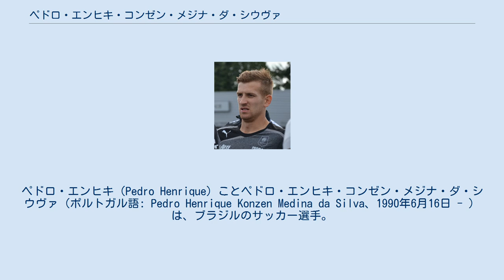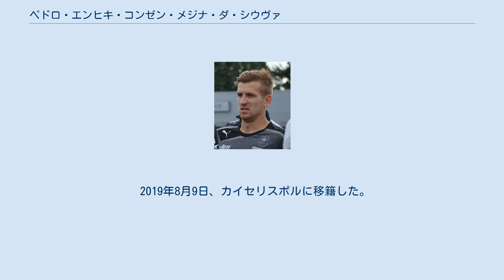ペドロ・エンヒキ・コンゼン・メジナ・ダ・シウヴァ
SERカシアス・ド・スルの選手
ペドロ・エンヒキ（Pedro Henrique）ことペドロ・エンヒキ・コンゼン・メジナ・ダ・シウヴァ（ポルトガル語: Pedro Henrique Konzen Medina da Silva、1990年6月16日 - ）は、ブラジルのサッカー選手。
 FCサンタクルス、アヴァイFC、グレミオFBPAの下部組織に在籍した。
 2010年に地元のECアヴェニダで選手となり、カンピオナート・ガウショで途中出場で2試合に出場した。
その直後にカンピオナート・ブラジレイロ・セリエCのSERカシアス・ド・スルの目に留まり、同クラブに移籍、選手初得点をこのクラブで記録した。
 2012年1月24日にスイス・スーパーリーグのFCチューリッヒに移籍。
2月18日に移籍後初得点を記録、2011-12シーズンは半年の在籍ながら15試合に出場した。
翌シーズンは怪我もあって19試合の出場に止まった。
2013-14シーズンはUEFAヨーロッパリーグ 2013-142試合を含む40試合に出場しレギュラーとして活躍、11得点と得点面でも活躍した。
スイス・カップのタイトルも獲得したが、彼自身は決勝戦を出場停止で欠場している。
 2013-14シーズンのFCチューリッヒでの活躍は多くのクラブの注目を浴びる事となり、2014年6月26日にリーグ・アンのスタッド・レンヌに4年契約で移籍した。
 2017年1月30日にギリシャ・スーパーリーグのPAOKテッサロニキに10万ユーロとされる移籍金で移籍、3年半の契約を締結した。
2月5日に同リーグ初出場初得点を記録。
5月6日のキペロ・エラーダス決勝では彼とディエゴ・ビセスワールの得点で2-1としクラブとしては5回目の同タイトル獲得に貢献した。
7月27日のUEFAヨーロッパリーグ 2017-18 予選のFCオリンピク・ドネツィク戦では出場から僅か5分で得点を記録し、1-1の引分に試合を持ち込んだ。
 2017年8月31日に1シーズンの期限付き移籍でカラバフFKに加入、500万ユーロでの買い取りオプションもつけられた。
9月27日にUEFAチャンピオンズリーグ 2017-18 グループリーグでディノ・ンドロヴのアシストでASローマから得点を奪ったものの、1-2で敗れた。
翌2018年5月24日にレンタル期間満了につきクラブを離脱する事が発表された。
 2018年7月14日にFCアスタナに1シーズンの期限付き移籍。
8月30日にUEFAヨーロッパリーグ 2018-19 予選でAPOELニコシアからPKで得点をし1-0で勝利、この得点の結果2戦合計で2-1となりクラブの進出に大きく貢献した。
 2019年8月9日、カイセリスポルに移籍した。